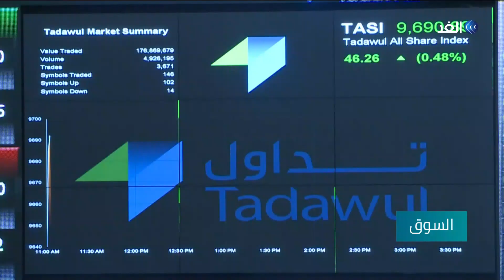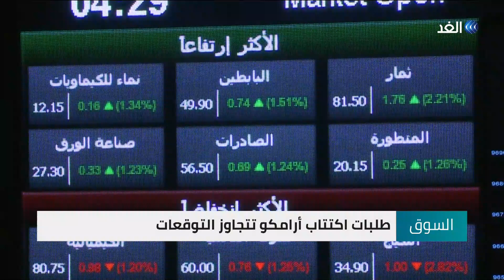إجراءات جديدة لمصرف لبنان لاحتواء الأزمة الاقتصادية | السوق - 2019.12.04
طلبات اكتتاب أرامكو تتجاوز التوقعات، ومصرف لبنان المركزي يوجه البنوك بوضع سقف لأسعار الفائدة على الودائع. وبلومبرج : أمريكا والصين تقتربان من إبرام اتفاق المرحلة الأولى.
أهم موضوعات نقاش الإعلامي حسن فوده مع أصحاب الرأي والاختصاص في حلقة اليوم من برنامج السوق.